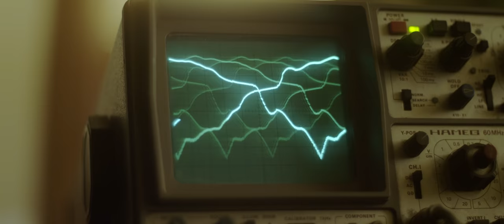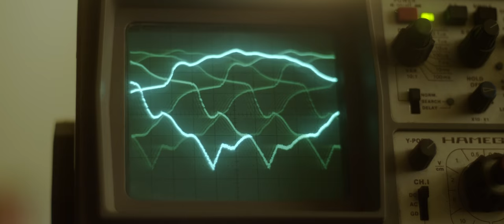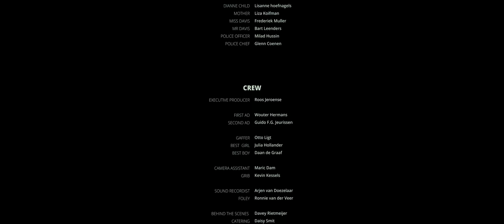THE COLLECTOR - Short film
“The Collector”
Short sci-fi / horror film

Written and directed by Siar Sedig
Starring Nastassia Firestone, Lisanne Hoefnagels, Liza Koifman, Bert Leenders, Milad Hussing, Glenn Coenen and Hank Botwinik.

Awards
Winner Best Film – Vlaardings Film Festival 2019
Winner Audience Award – Haunted House Fest Fest June 2019
Nominee Best Horror short – Genre Celebration Film Festival 2019
Nominee Best Cinematography  – Genre Celebration Film Festival 2019